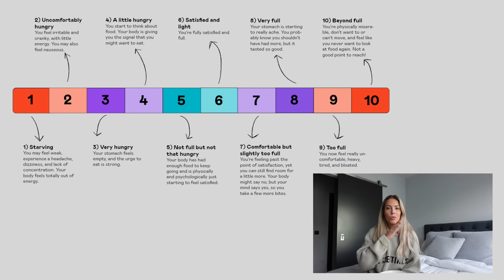HOW I STAY LEAN YEAR ROUND | easy tips and tricks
Here are my top tips on how to stay lean all year round whilst living a NORMAL life! That means, not saying no to any social events and eating all of the foods that you love. Hope you enjoy. Ells xx

Terms & Conditions: This offer entitles you to 60% off your first box, and 25% off your next eight boxes when ordered in consecutive weeks during your first two months as a HelloFresh customer. One voucher per customer and household. Must be 18 or over. Once redeemed you will be signed up to a flexible rolling weekly subscription. Cancellation deadline 23:59 five days before your delivery is due. Order deadline 23:59 five days before your delivery is due. Valid for UK residents only (including Jersey, Guernsey & Isle of Man), excluding Scottish Highlands and Islands. Cannot cater for dietary requirements. See website for full T&Cs.